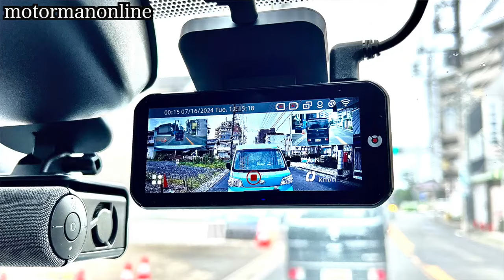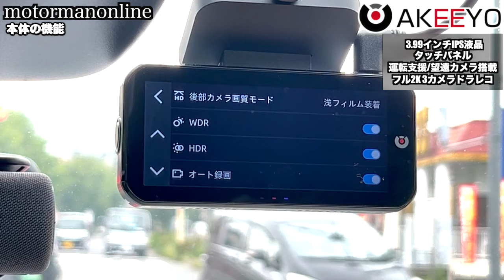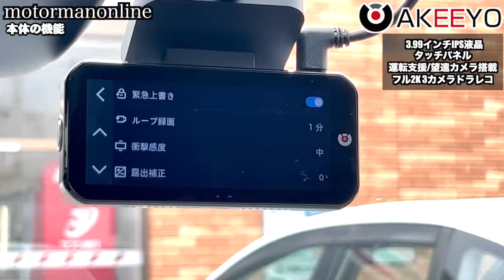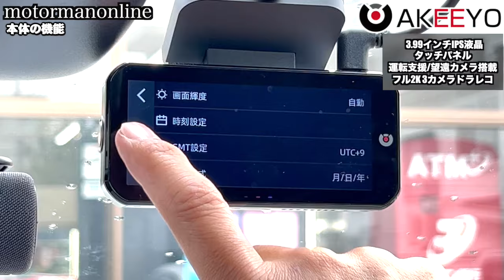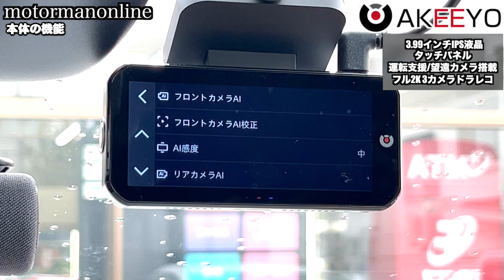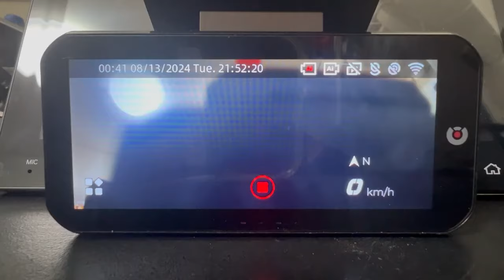Makuake限定先行販売開始【AKEEYO EYES】 望遠レンズ搭載で確実なナンバー認識 後方車両の追突防止 デジタルミラー要らずの大画面ドライブレコーダー トヨタノアヴォクシー90系でレビュー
■製品詳細
Makuakeで先行早割販売中！【数量限定】最大39%OFFでお得

Makuakeプロジェクト終了後、完成した製品は
公式オンラインストア「AKEEYO」で一般販売予定です。

■AKEEYO 国内正規代理店 LaBoon!!セレクトショップ限定
業界初の後方特化型ナイトビジョンデジタルミラードラレコ AKY-NV-X

■LaBoon!!兄弟ブランドikeep製品
車の悪戯、当て逃げ、車上荒らしに遭った方に
長時間の駐車監視を実現したドラレコ駐車監視用補助バッテリー iCELL

00:00 オープニング
01:13 運転支援機能
03:20 望遠レンズの実力
06:24 本体の機能
11:26 後車衝突警報デモ
12:34 まとめ